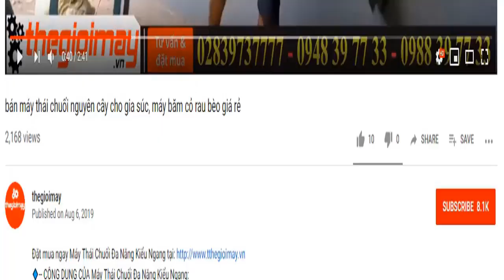Bán máy thái mịn takyo cho gà vịt ở tiền giang, video bàn giao máy băm chuối cho khách nuôi gà